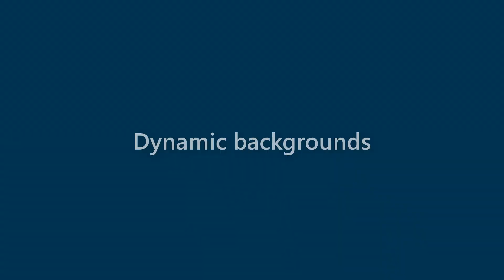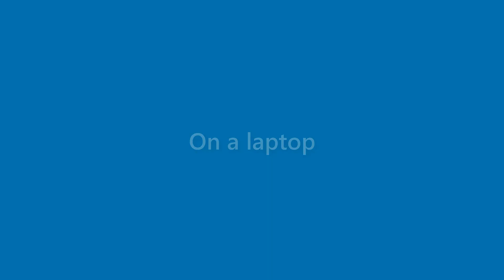Laurie Bradford - appearance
Name Look - Laurie Bradford - appearance. In this video we present "Laurie Bradford" name look and feel in various scenarios.
This video will cover:
How does "Laurie Bradford" look as a personal letterhead?
How does "Laurie Bradford" look on a business card?
How does "Laurie Bradford" look on a computer/laptop screen?
How does "Laurie Bradford" look with different background colors?
How does "Laurie Bradford" look with various fonts?